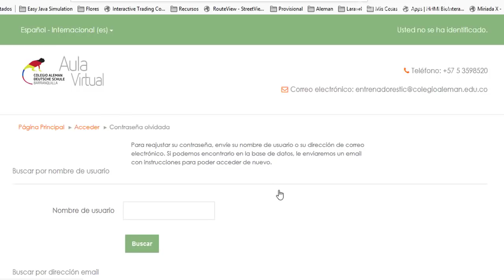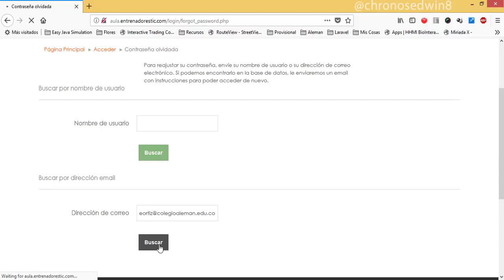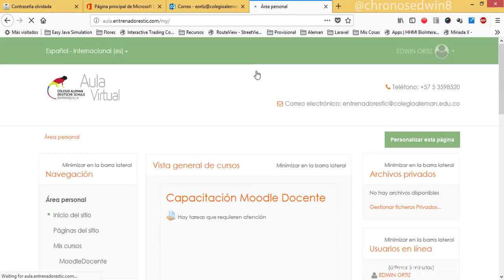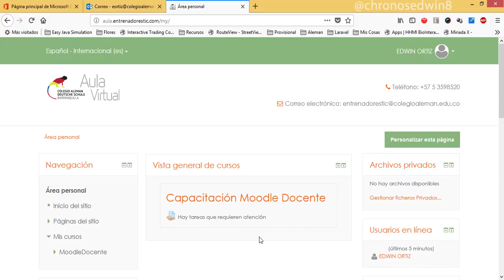🤔 Recordar contrasena en Moodle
Puedes encontrar mucha más información en mi página web ademas también podrás ingresar a mi plataforma online de aprendizaje donde podrás realizar cursos acordes a tus necesidades.

Te invito a que me sigas en twitter en @chronosedwin8 o si lo prefieres me puedes escribir a o mediante el formulario de contacto de mi página